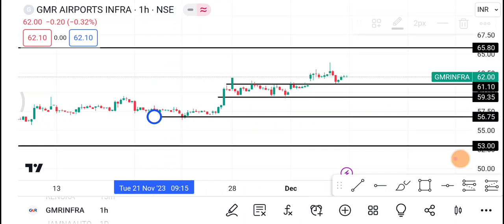GMR infra | GMR infra Share latest news | GMR infra Share news today